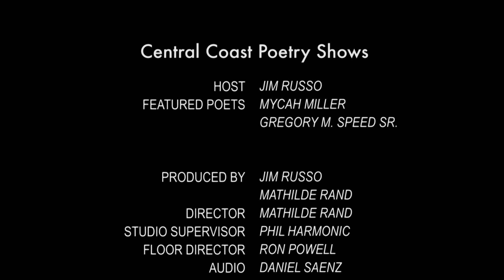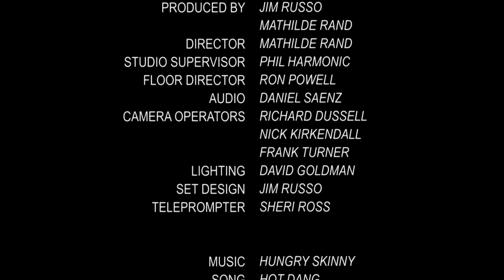Mycah Miller and Gregory M. Speed, Sr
Central Coast Poetry Shows presents Mycah Miller and Gregory M. Speed, Sr

Host: Jim Russo